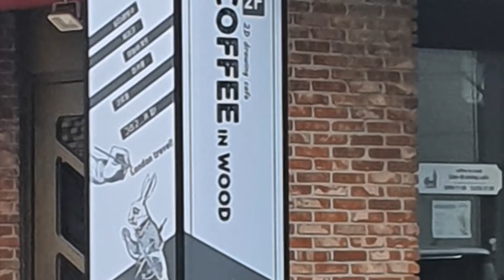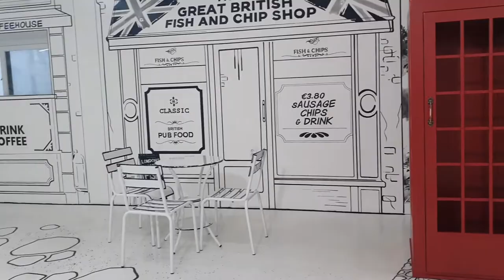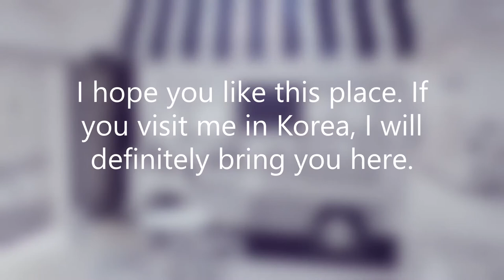2D Cafe Line Drawing_Inside Korea Ep.23_vlog#62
A new Cafe in Suwon city that offers a place to relax as you drink you coffee and other beverages with friends and take photos with unique backgrounds and effect from a 2D Line drawing scenes.